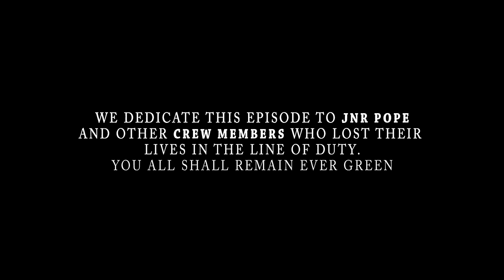THE OFFICIAL TRAILER OF MILITARY STREET FT SELINA TESTED e29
Everyone is In Trouble Best Nigerian street movie. based on a true life events